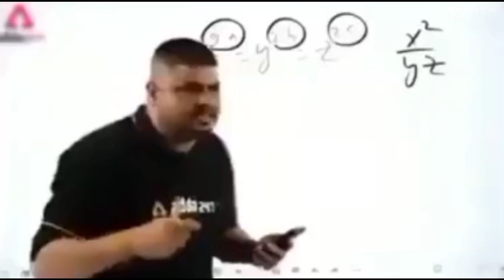New Survival series | Finding Village with my friend | Episode - 1